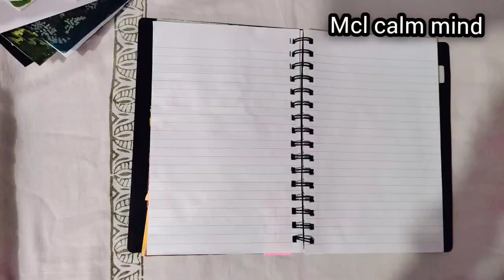How to decorate Art journal /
IN this video i am going to share how to maintain your art journal,
in this page i only decorate eyes sketches and coloured eyes.
hope you like my simple and easy journal ideas.
its a abstract journal ideas.

Name decoration-

Flower design -